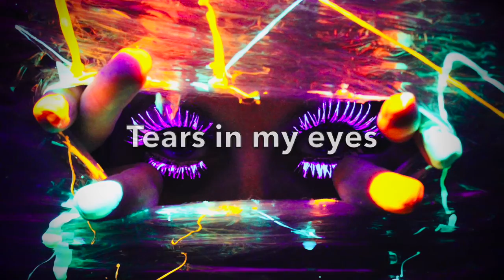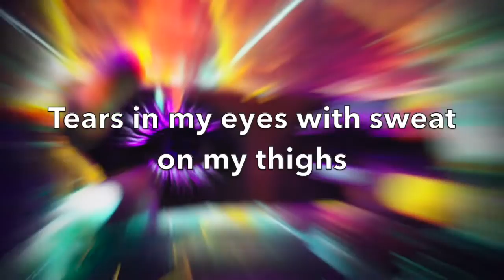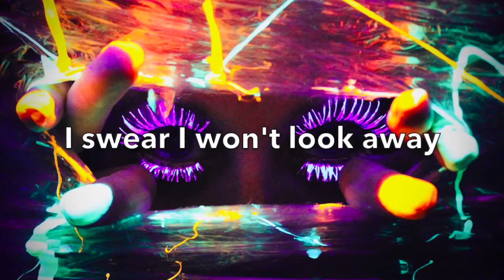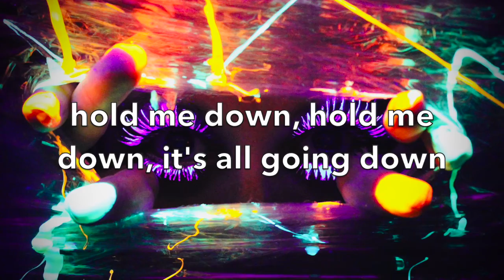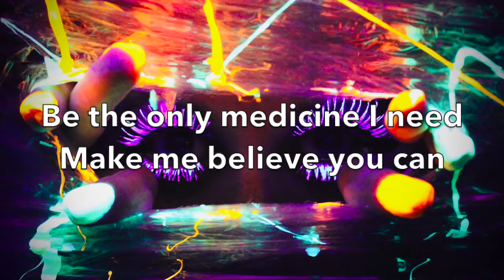Feroxx -Medicine (Lyric Video)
A raw glimpse into healing.  Written for my husband; the man who has stood by my side through the darkest valley and lifts my chin when I look down.  To the one who has always been there to ‘sort me out’:  I love you.